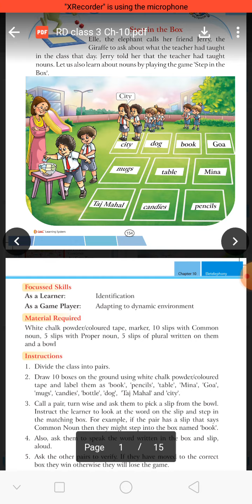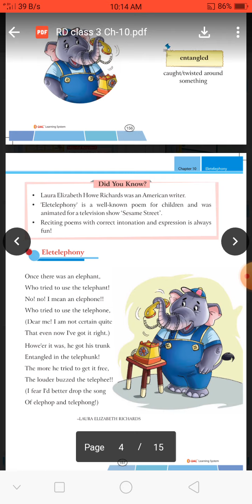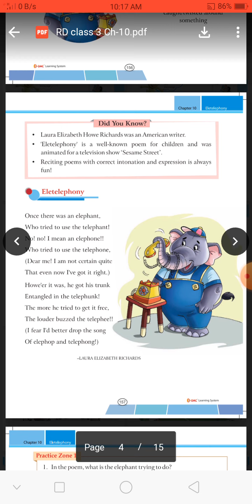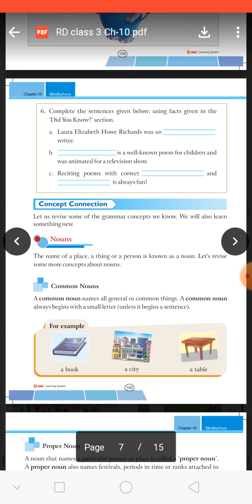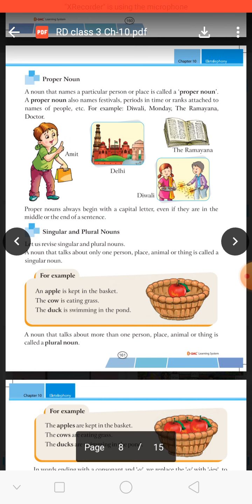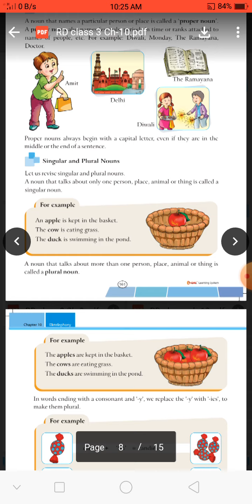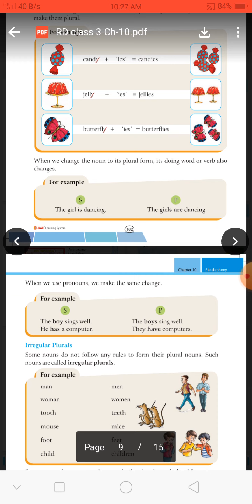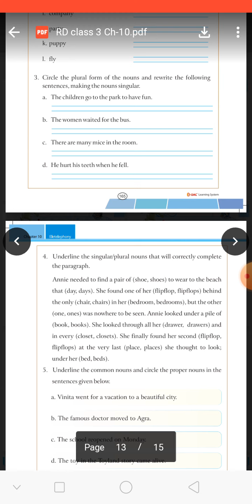Class 3rd English Chapter 10 (Eletelephony)